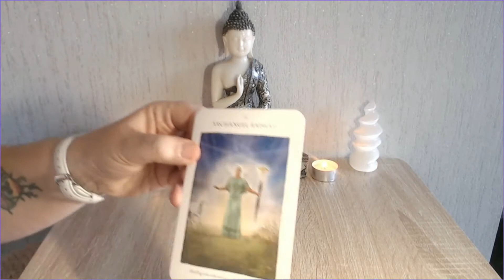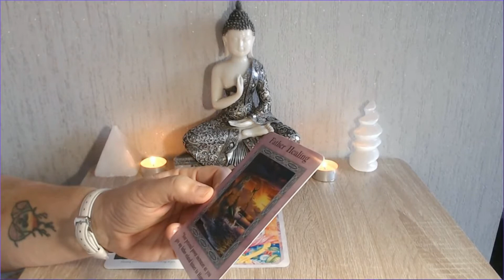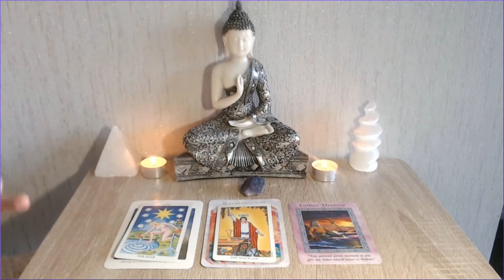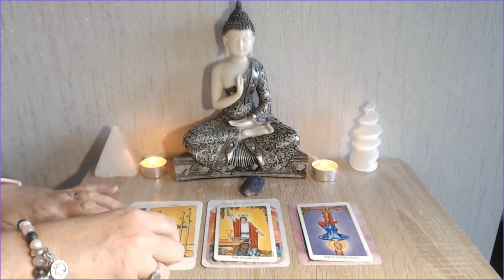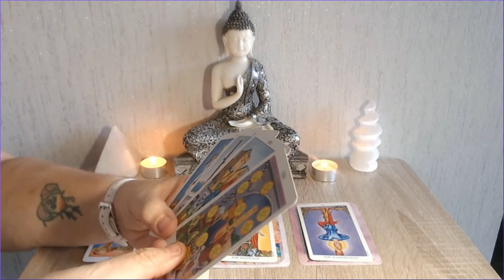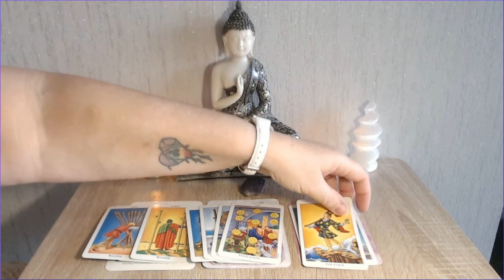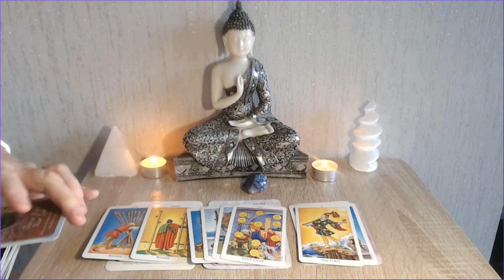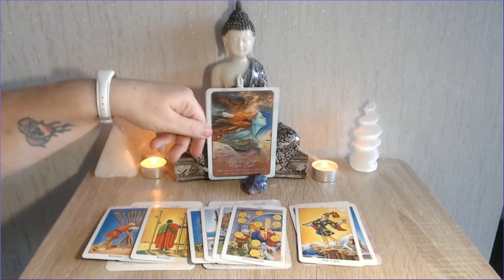Pisces March Tarot Reading, Pisces Reading Today - Tarot by Sonia Parker